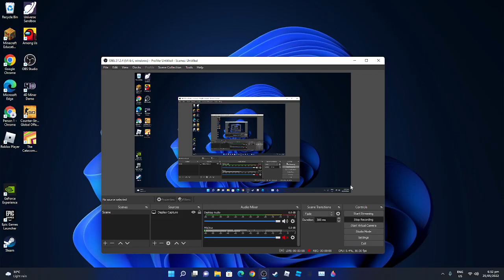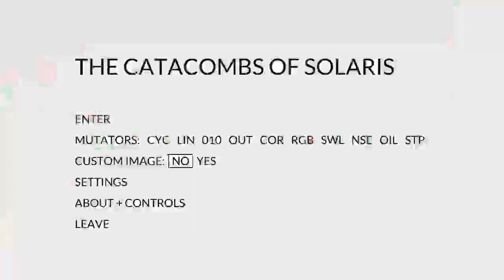Playing The Catacombs of Solaris #1